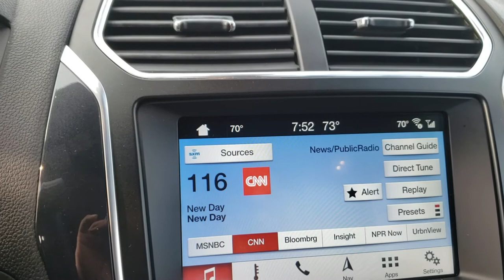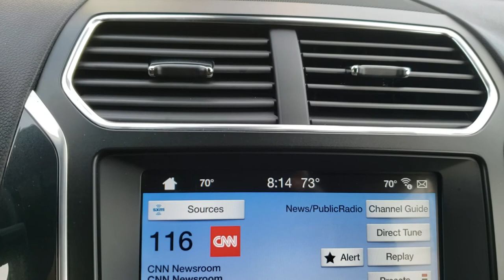Thur 5.3 mile ybs toss, 36 out in ?, home n less than 15mins.They Beat me home😊.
Less than 15 minutes. Good progress.  Time to jump🤔